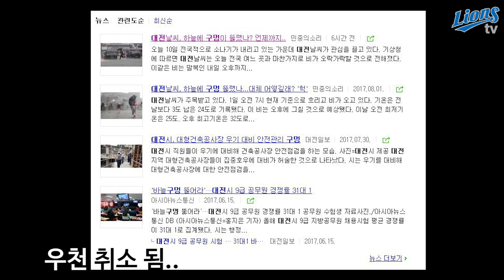[LionsTV] 8월 10일 국민타자 이승엽 대전 은퇴투어 전날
국민타자 이승엽 선수의 국내 최초 은퇴투어!!

대전 부터 시작 입니다.